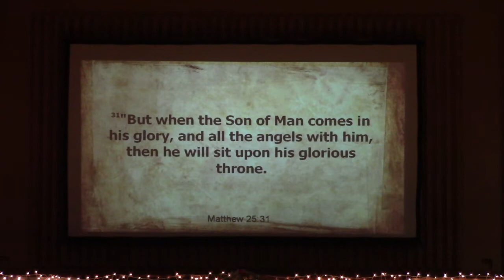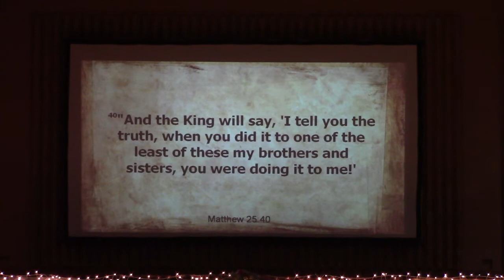"Jesus Wish List" - Sunday, December 12, 2021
Pastor Kevin continues the Advent series "A Very Different Christmas"with a message from Matthew 25:31-40 titled "Jesus Wish List."